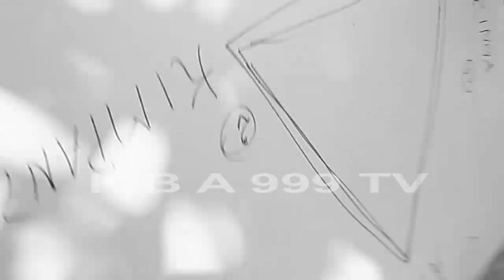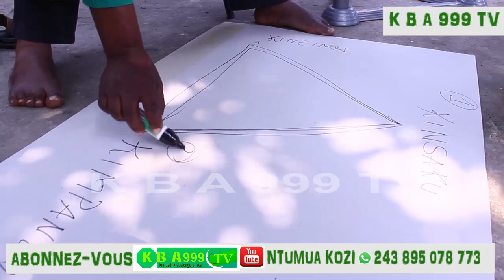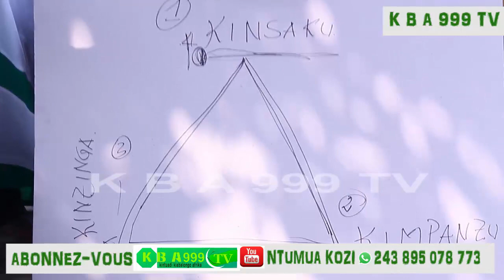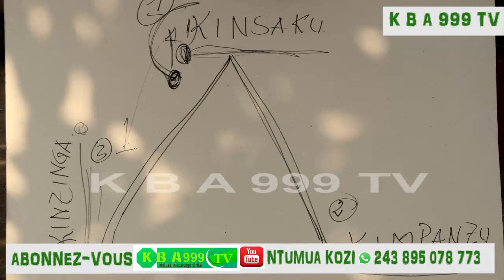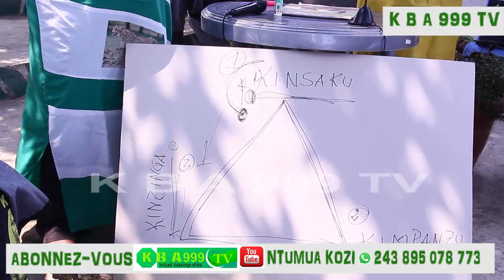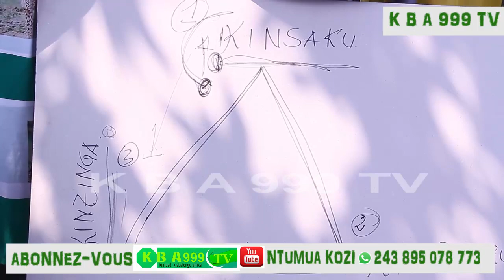Nesongazila aye koloba vérité pa Ntinu Kongo Tuzolana sakibanza